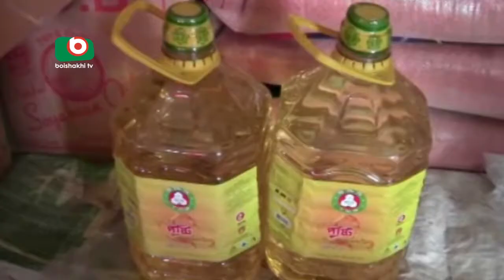Joypurhat TCB | Kakon | 01June17